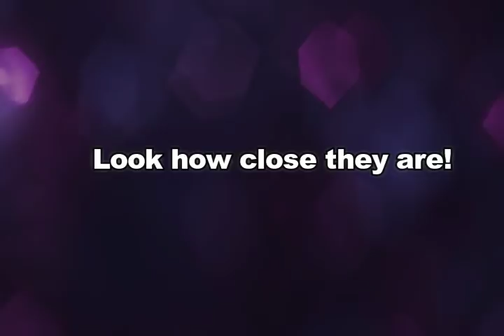MEET ALEX RAFAEL DE GUZMAN! The only daughter of Wowie De Guzman!